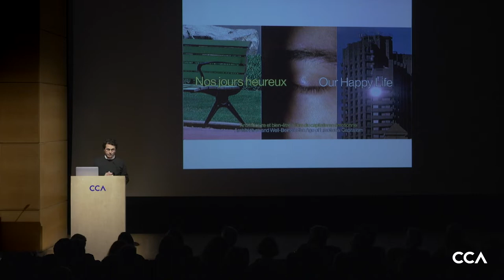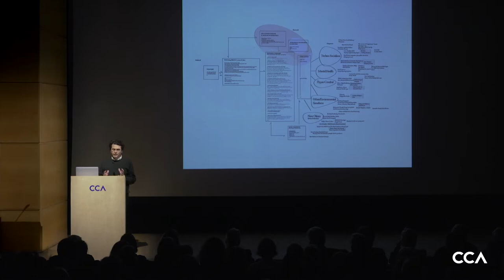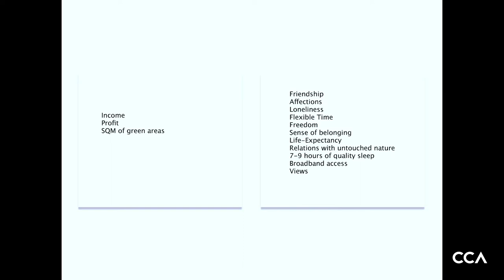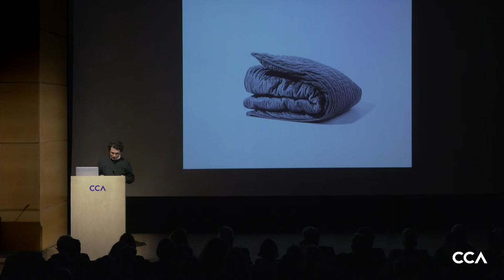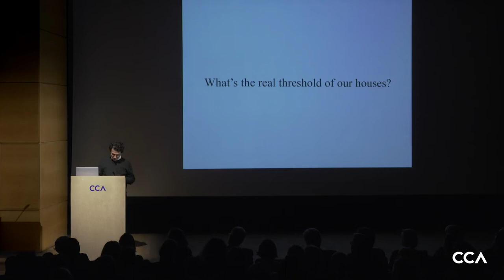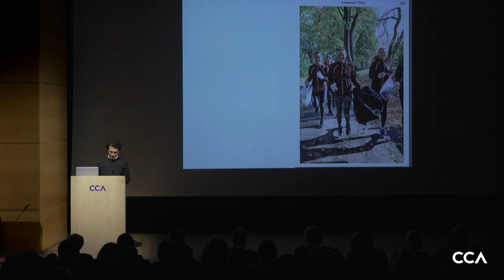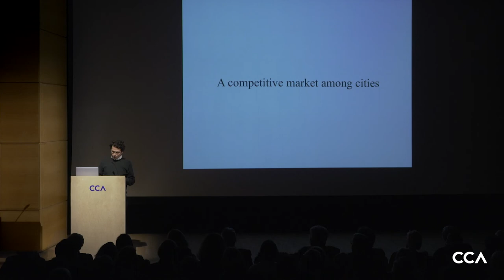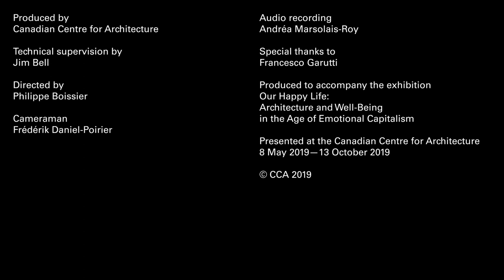Our Happy Life: Architecture and Well-Being in the Age of Emotional Capitalism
Curator Francesco Garutti on Our Happy Life.  How do we measure the quality of our lives? What is the data behind happiness? Over the last decade, lists of indicators, indices, and rankings, commissioned and produced by public and private entities alike, have changed how we perceive and design the spaces we inhabit. Key to the development of these lists was Nicolas Sarkozy’s 2008 formation of a committee to rethink GDP as a measure of social progress and David Cameron’s 2010 initiative to collect national statistics on well-being. Both of these projects can be seen as early markers of a new Happiness Agenda.